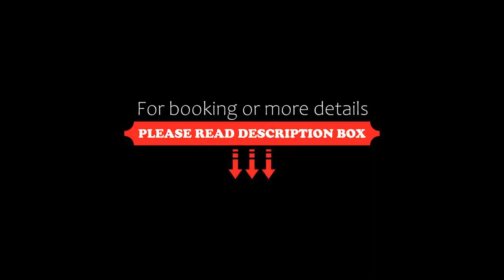ApartHotel Belvedere Residence Becici Budva, Budva, Croatia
About Property:
You're eligible for a Genius discount at ApartHotel Belvedere Residence Becici Budva! To save at this property, all you have to do is sign in.
Opened in 2016, ApartHotel Belvedere Residence Becici Budva is located in Bečići, about 3 km from Budva. The property offers an outdoor pool and offers sea views. Free WiFi access is available throughout the property and private parking is available on site.
The comfortable apartments and studio...
Property Type: Hotel
Address: Belvedere Residence PF.120, 85310 Budva, Montenegro
Searching For
1. ApartHotel Belvedere Residence Becici Budva - Budva - Croatia
2. ApartHotel Belvedere Residence Becici Budva - Budva - Croatia Address
3. ApartHotel Belvedere Residence Becici Budva - Budva - Croatia Rooms
4. ApartHotel Belvedere Residence Becici Budva - Budva - Croatia Amenities
5. ApartHotel Belvedere Residence Becici Budva - Budva - Croatia Offers and Deals
Audio Credit:
Track Title: Blank Slate
Artist: VYEN